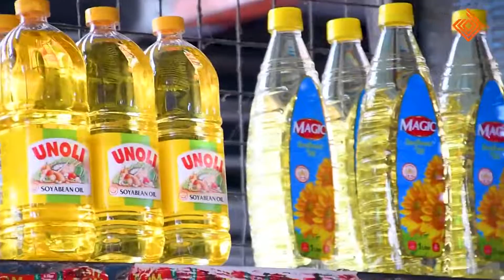Grow Your Business with Access Bank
Bank with us today and gain access to top-notch Business Advisory to help you grow your business.